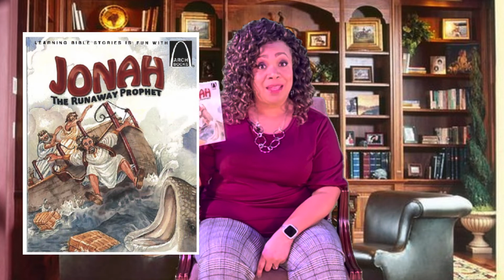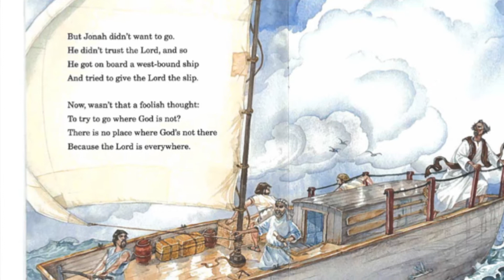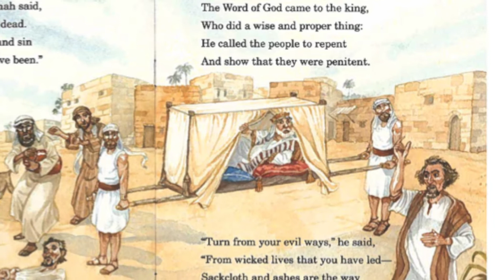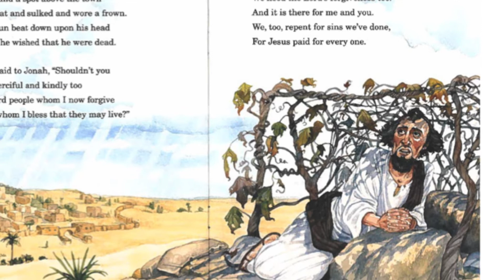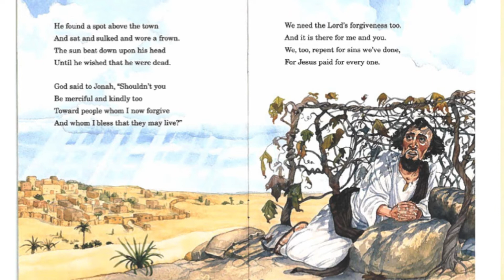Kingdom Kids January Bible Stories Week 5 "Jonah the runaway prophet"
Welcome Back to a New Year & MORE Bible stories for you and the family! This Month we have Sister Rachel Oliver-Cobbin. She brings us some exciting new stories such as Adam & Eve, Noah, Jonah, and more!